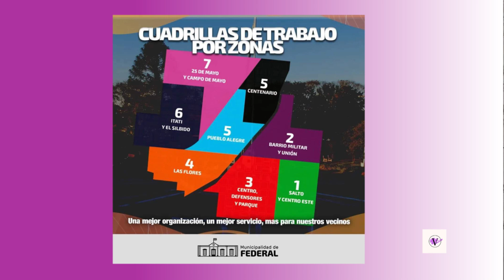Alicia Oviedo "Mejorando los caminos de la producción."